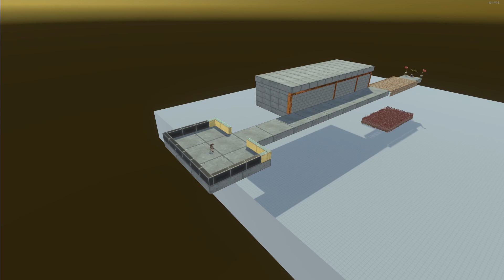Attacks From a Cage ♦ Animal Revolt Battle Simulator ♦